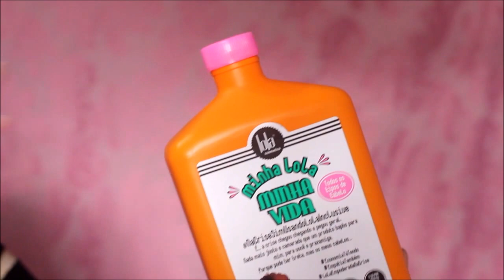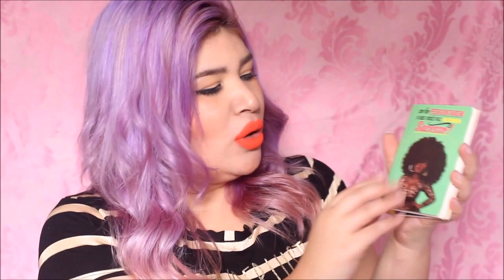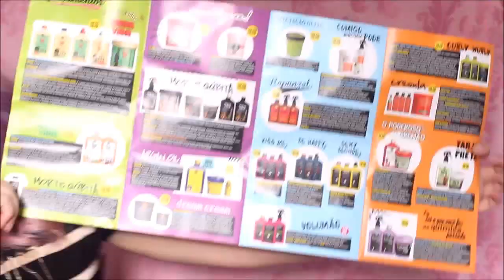MINHA LOLA MINHA VIDA - LOLA COSMETICS [Linha Baratinha, No/Low Poo, Cruelty Free e Vegan]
Linha baratinha da Lola para momentos de crise, uso diário para deixar os fios hidratados.

♥ LIBERADO PARA NO/LOW POO
♥ CONDICIONADOR LIBERADO PARA CO-WASH
♥  MARCA CRUELTY FREE E VEGAN
♥  SEM PARABENOS, CORANTES, SULFATOS E PETROLATOS.

Whistler Themes 1 (60s Pop Version) - Magnus Ringblom